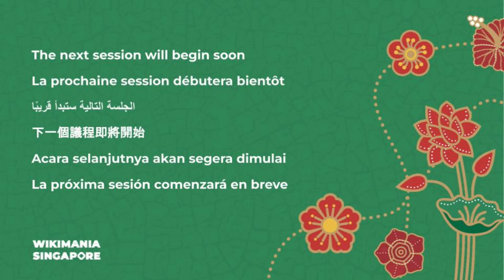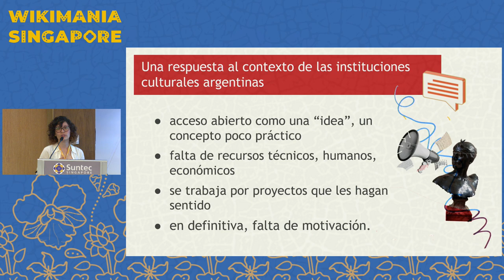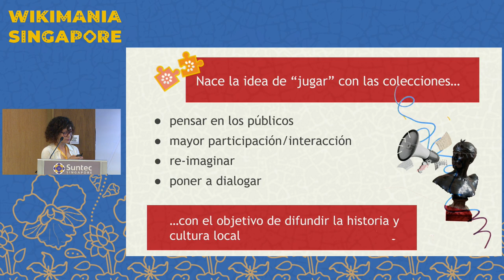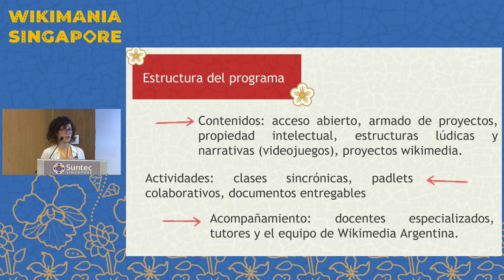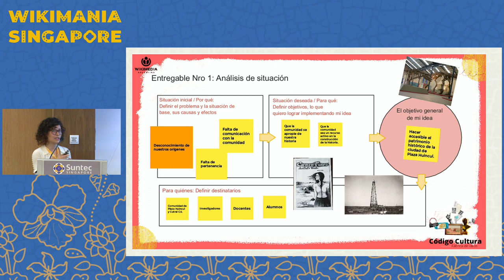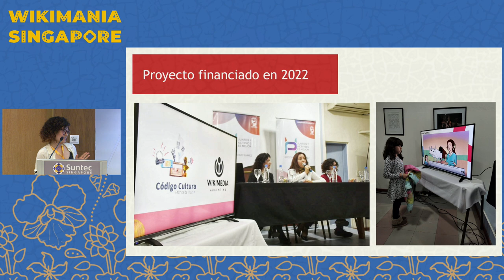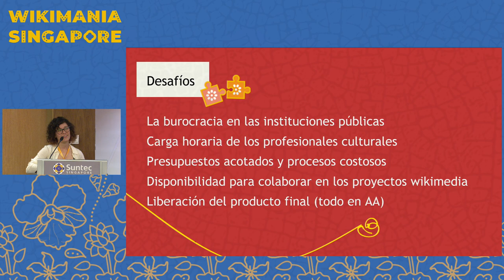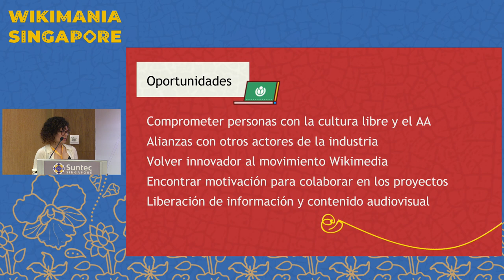Código Cultura: jugar con las colecciones abiertas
Esta sesión explora la relación entre videojuegos, instituciones GLAM y el ecosistema Wiki. Se analiza el caso de “Código Cultura”, un nuevo programa de Wikimedia Argentina que promueve la generación de videojuegos y otros contenidos digitales con colecciones culturales disponibles en los proyectos Wikimedia.

Cada vez son más los museos y archivos que generan contenidos educativos sobre su patrimonio a través de videojuegos. El objetivo de la charla es explorar las sinergias posibles entre el mundo de los museos, los videojuegos y los proyectos wikimedia. Para ello se socializará la experiencia de “Código Cultura”,  un programa de Wikimedia Argentina que promueve la formación y financiamiento de ideas que generen experiencias lúdicas y cognitivas en torno a acervos culturales. Se expondrán resultados, aciertos y dificultades y se planteará una dinámica participativa con el público, invitándolos a pensar una idea simple de videojuego con algún contenido cultural abierto

Presenter: Angie Cervellera (WMAR)